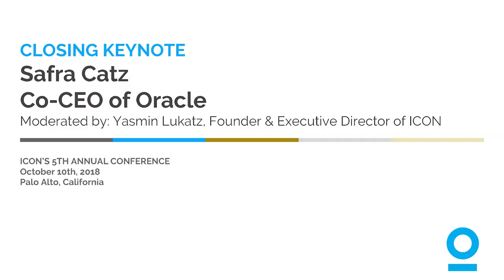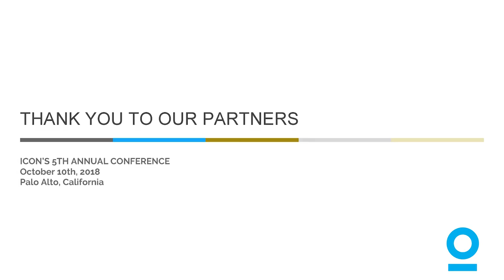Keynote by Safra Catz, Co-CEO of Oracle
Closing Keynote for ICON's 5th Annual Conference